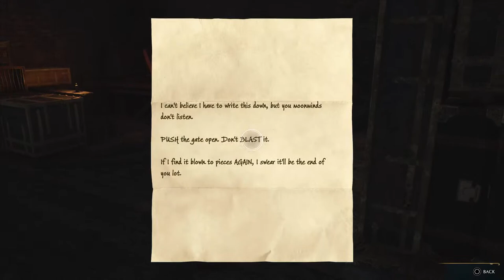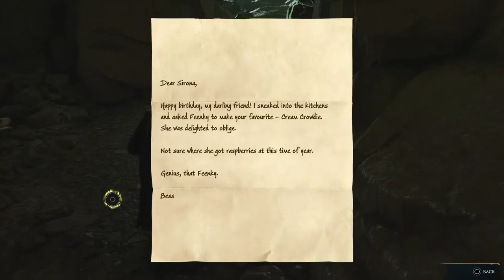HOGWARTS LEGACY!! PS5 Walkthrough Part 13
Lets get lost in the wizarding world#NO MUGGLES!!!